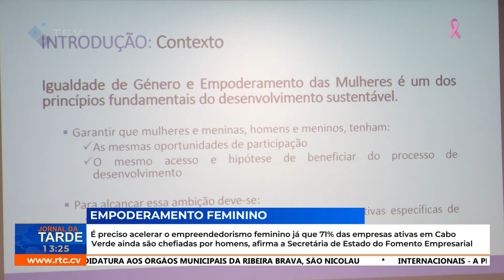Secretária de Estado afirma que é urgente acelerar o empreendedorismo feminino em Cabo Verde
É preciso acelerar o empreendedorismo feminino já que 71% das empresas ativas em Cabo Verde ainda são chefiadas por homens, afirma a Secretária de Estado do Fomento Empresarial
RTC Online. Aqui, você está em Cabo Verde!